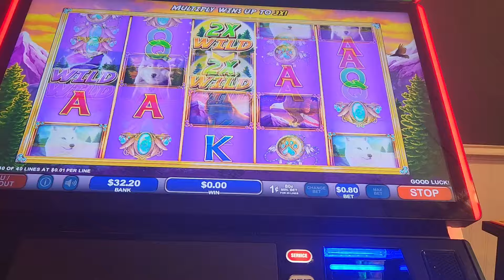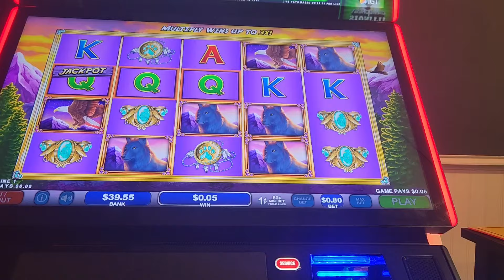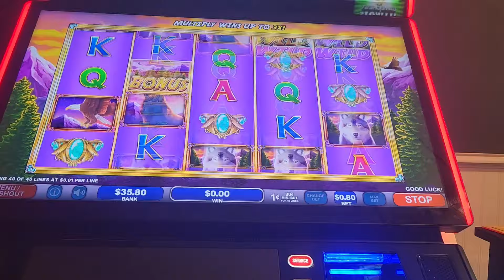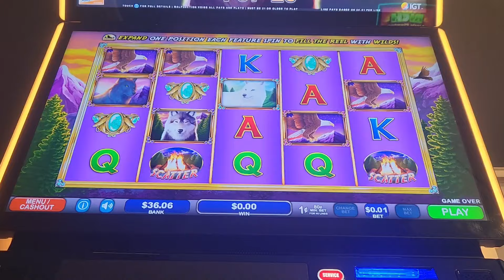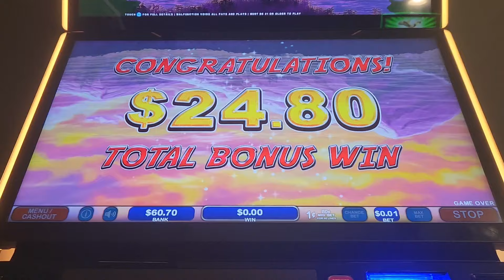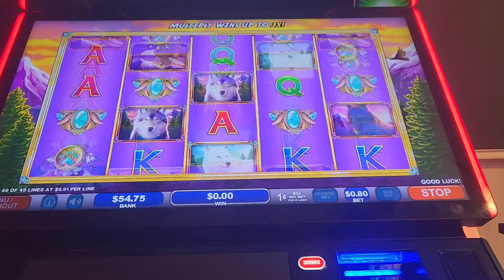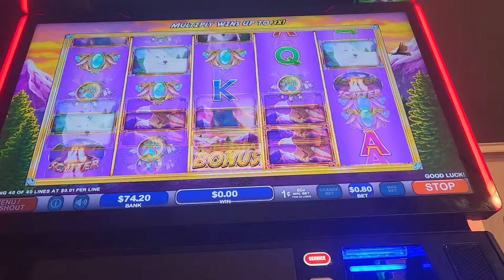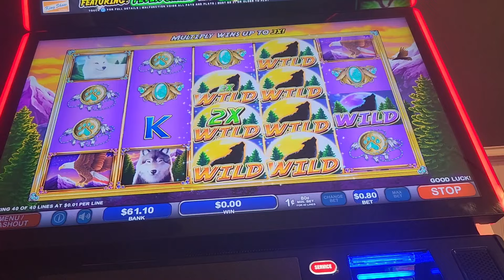WOLF PEAK BONUS..